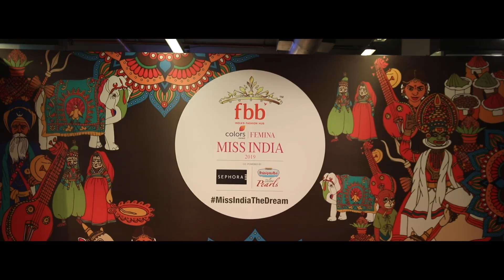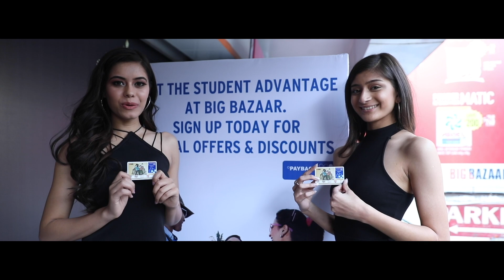Miss India 2019 Uttarakhand audition registrations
Take a look at what all happened during the registrations of
fbb Colors Femina Miss India 2019 Uttarakhand auditions in Dehradun. Co powered by SEPHORA & Rajnigandha Silver Pearls